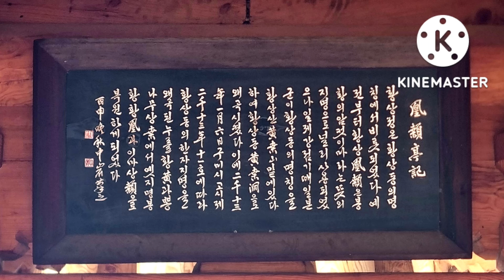구미 천생산 검성지 2022.10.26.